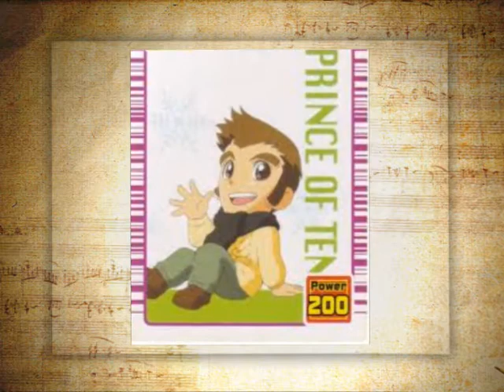Takashi kawamura T- shirt.wmv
BURNING!